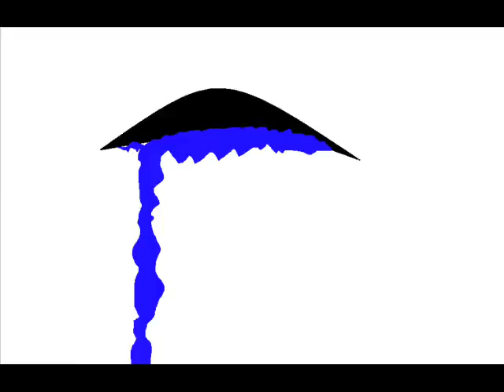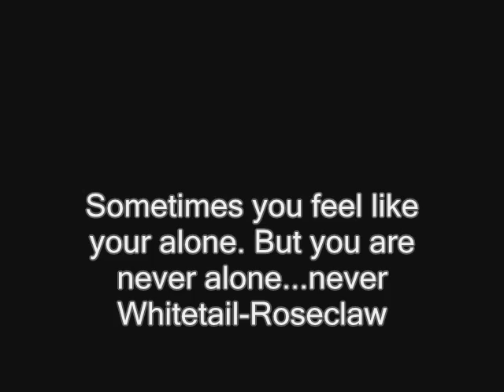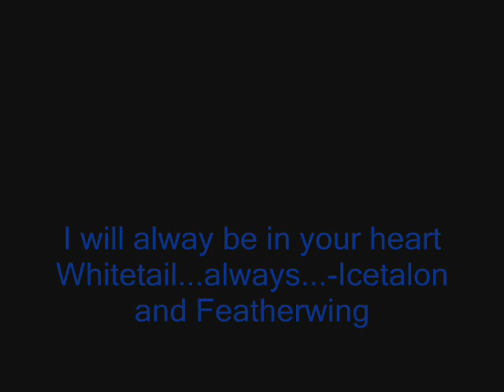Whitetails saddest life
An AMV or animation of Whitetail's stepbrother and mother dieing.

*Ps*
Featherwing died from a badger but I can't draw badgers. XD
Icetalon died from a evil cat I call Darkhazel

Any questions? Just comment and ask me and I'll be happy to answer them! ^^!